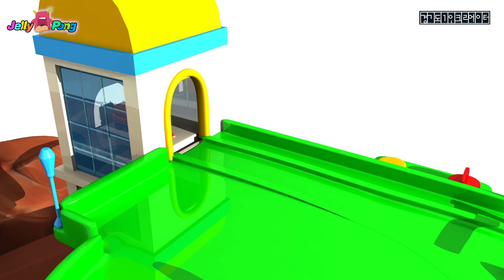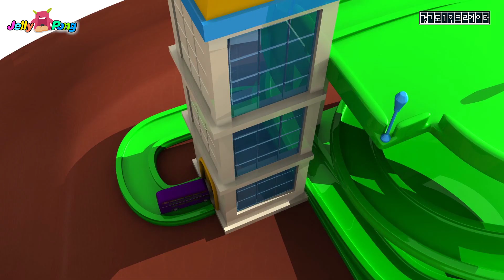Wheels On The Bus - Baby songs learn color and wheel button play -Nursery Rhymes & Kids Songs